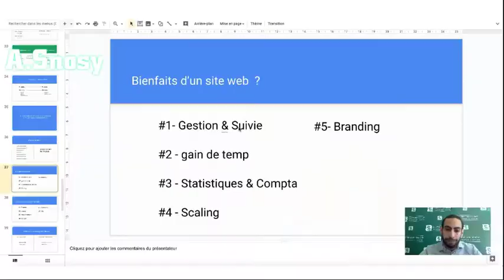مشكلتي مع التجارة الالكترونية كورس باللغة العربية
حكايتي مع كورس التجارة الالكترونية - التجارة الالكترونية بدون راس مال.

التجارة الالكترونية من الالف الى الياء. هل انت مبتدأ في مجال تعلم التجارة الالكترونية؟ يوميا تسمع الناس حققت نجاح باهر في مجال التسويق على الانترنت و التجارة الالكترونية و تريد انت كذلك ان تغير حياتك وتحقق مثلهم ثروة من هذا المجال، هذا ممكن ففي السنوات الماضية الكثير من الشخصيات صاروا مليونيرات انترنت عن طريق التسويق على الانترنت و التجارة الالكترونية و البيع و الشراء على شبكة الانترنت..  حتى عرفت  انه انا على عكس الناس الفاشلين   قررت عدم الأستسلام و قاومت كل المشاكل التي واجهتني في رحلتي مع التجارة الالكترونية    و هذا هو الشئ الذي حول حياتي تماما.

اقوى كورس تجاره الإلكترونية من الصفر في منصه دروبفاي .

التجارة الالكترونية عبر الفيس بوك.  التجارة الالكترونية والربح من الانترن.
دورة تعلم التجارة الالكترونية: انت مبتدئ؟ تفضل كل ما تحتاج لفهم التجارة الالكترونية ـ الفصل الاول.